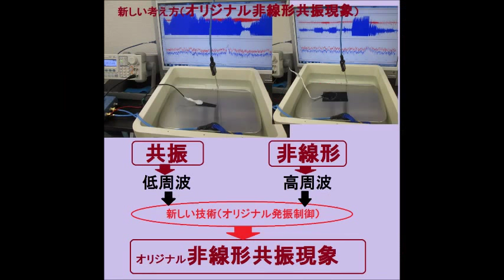超音波の応用：ＬＣＰ樹脂（上野液晶ポリマーＵＥＮＯＬＣＰ）